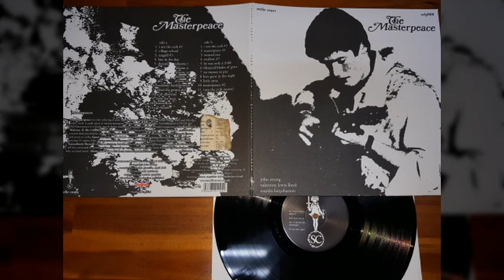John Strang - Twisted Tree / Swallow No 7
John Strang - The Masterpeace (1968/UK)